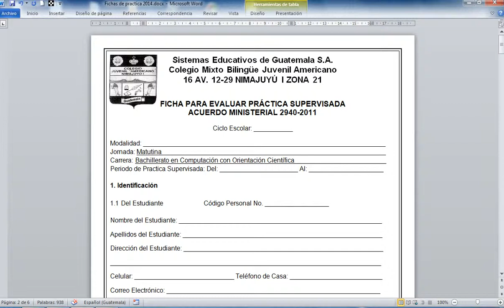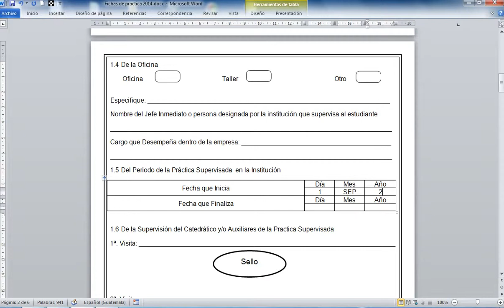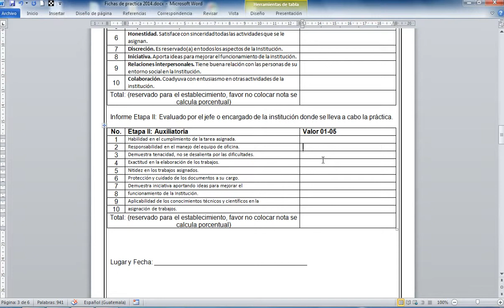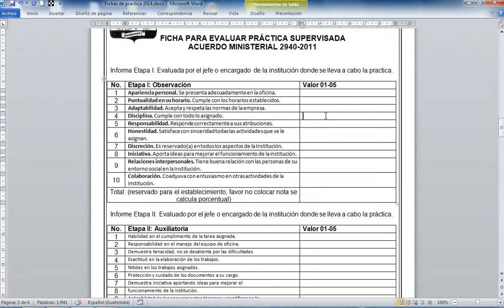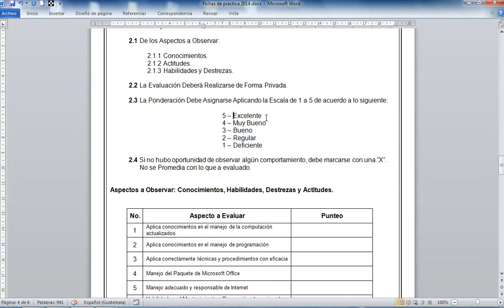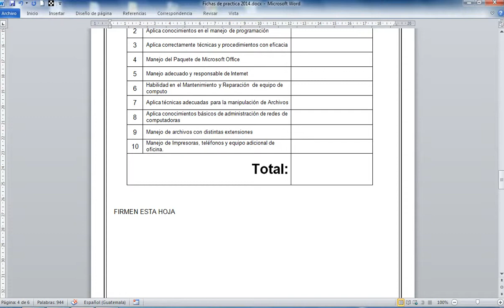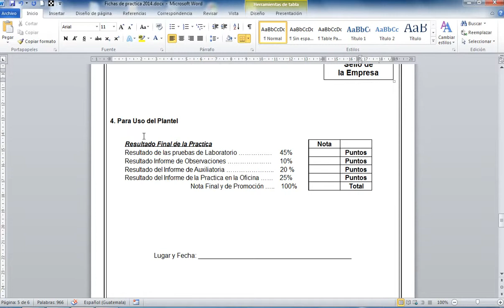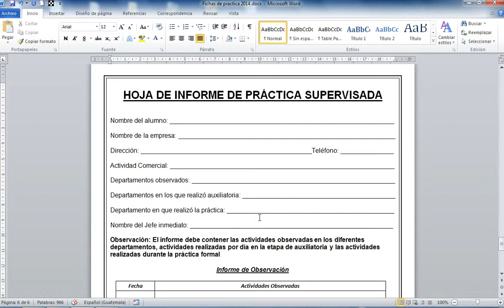FICHA DE PRACTICAS.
JUVENIL AMERICANO. FICHA DE PRACTICAS
COMO LLENARLA, CH, GRADUANDOS, GUATEMALA, FICHA DE PRACTICAS COMO LLENARLAS.